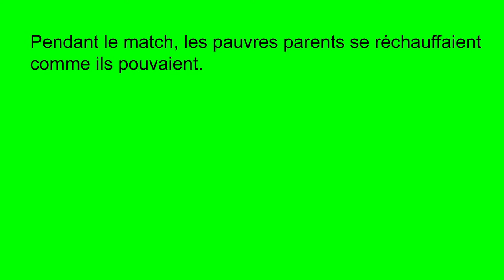2015 12 12 U18